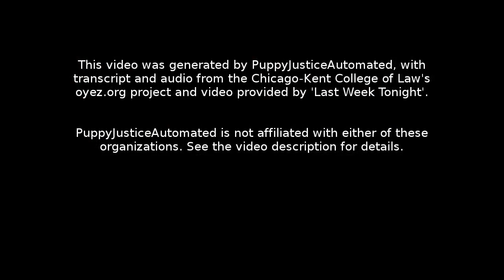Argentina v. NML Capital, Ltd.: Oral Argument - April 21, 2014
Facts:
During an economic crisis in 2001, the Republic of Argentina (Argentina) failed to make payments on bonds owned by foreign investors. One such bondholder, NML Capital, Ltd. (NML), later prevailed in several actions it filed against Argentina in federal district court, which entered judgments totaling more than US$2 billion in NML's favor. In order to execute the judgments against Argentina, NML served subpoenas on two banks requesting information about Argentina's assets held worldwide. Argentina moved to quash the subpoenas and argued that they violate the Foreign Sovereign Immunities Act (FSIA) by requiring the disclosure of assets that are immune from collection by NML. The district court ordered the banks to comply with the subpoena requests. The U.S. Court of Appeals for the Second Circuit affirmed, reasoning that the FSIA did not apply to the subpoena because it was a discovery order directed at commercial entities that did not have a claim to sovereign immunity.

Question:
Does a subpoena that requires a bank to disclose information about all assets of a foreign state, without respect to their location or use, violate the Foreign Sovereign Immunities Act?

Conclusion:
No. Justice Antonin Scalia delivered the opinion for the 7-3 majority. The Court held that, under the FSIA, property held within the United States by foreign nations cannot be attached to a civil claim except under a narrow exemption, which requires the property to be used for a commercial activity as well as satisfying one additional condition such as the foreign nation waiving its immunity from attachment. However, the fact that some property may be immune from attachment does not mean the property is also immune from discovery. While NML and Argentina may disagree as to whether property within the United States is covered by the FSIA's immunity, the level of immunity given to a foreign nation's property held outside the United States may be different in non-U.S. jurisdictions. Because the FSIA only grants immunity to property held within the United States, NML may be able to find foreign property held outside the United States that is attachable under the law of the foreign jurisdiction but that would be immune from attachment if held in the United States.

Justice Ruth Bader Ginsburg wrote a dissent in which she argued that the majority should not assume that foreign jurisdictions may allow the attachment of property which could not be attached under United States law. Therefore, based on the FSIA, Justice Ginsburg wrote that the discovery request should have been limited to property used in connection with commercial activity, which is a necessary requirement under U.S. law for attachment.

Justice Sonia Sotomayor took no part in the decision of this case.

Section 1: 00:00:05
Section 2: 00:17:42
Section 3: 00:28:39
Section 4: 00:58:50